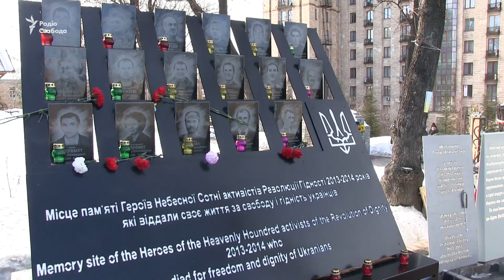Чи потрібен Україні третій Майдан?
До третьої річниці перемоги Майдану та дня Героїв Небесної сотні у Києві відбудеться низка масових акцій. Від цих вихідних і до 22 лютого різні праворадикальні організації проводитимуть мітинги. І хоч назви організацій різні, але гасла схож: невдоволення владою, заклики до перевиборів парламенту і президента, боротьба з олігархами. Деякі – закликають до третього Майдану. Радіо Свобода запитало перехожих у центрі Києва: чи потрібна зараз Україні революція?